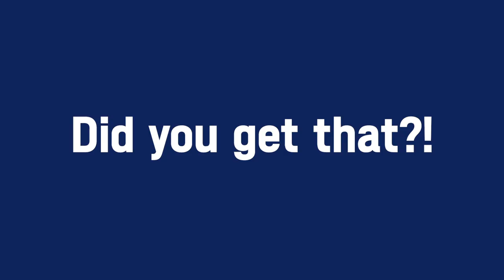Shooting Para Sport Athlete Messages | 1 Year to go | Tokyo 2020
With just one year to go to the Tokyo 2020 Summer Paralympic Games, Shooting Para sport athletes give messages of excitement to celebrate the landmark. More information about the Paralympics can be found on the Paralympic website.

For more information about World Shooting Para Sport visit the World World Shooting Para Sport website.
Like and follow World Shooting Para Sport on Facebook, Twitter and Instagram at: @ShootingParaSport